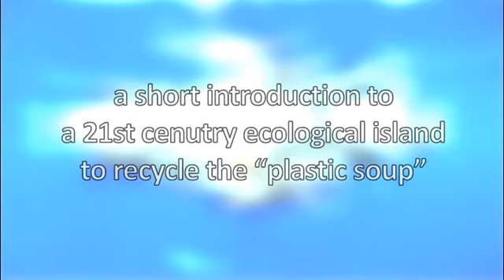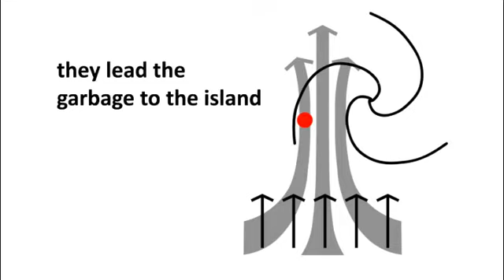Plastic Island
PLASTIC ISLAND is a 21st century ecological project to clean the ocean. Its purpose is to find a viable solution for the plastic soup of waste that was discovered by Charles Moore twelve years ago.

Design: v8 Architects, Rudolph Eilander
Animation: Sparkle 3d Visualizations, Jorne Jongsma